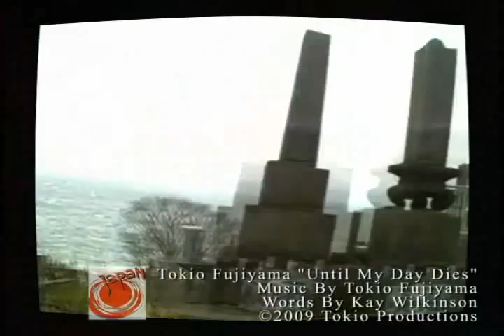▲Until My Day Dies▼ by Tokio Fujiyama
This exclusive track is called "Until My Day Dies" by multiplex sound designer Tokio Fujiyama.
Only the guitars were used for the recording apart from the vocals.

Until My Day Dies / Lyrics

Moonlight glowing in the blackened sky.
Sunlight gone now, so long good-bye.
Recent memories melting away.
Life thinning, slowing, ebbing each day.
Nothing remains no truth, no lies,
And so it goes until my day dies, my day dies
The world of mine

Moonlight followed the path after me.
Sunlight echoed in the hall of glass.
The way was deceiving, the path receding,
Only dreams unceasing, and weaving, grieving.

Rambling of an imperfect mind,
Drowning in the depth of idealised despair,
Withdrawing bleakly into the shadows,
Floating away on the clouds of memory,
The clouds of memory,

By K